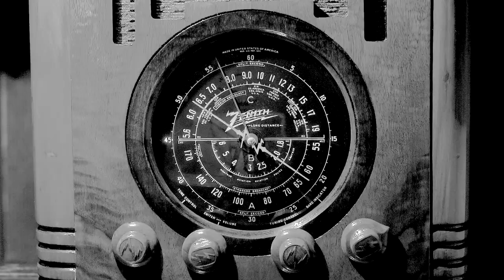AlmasViejas Descubriendo el Bambuco con Rodrigo de la Cadena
¿Y tú eres un alma vieja? Acompaña a Rodrigo de la Cadena a recorrer nuestras más entrañables raíces a través de historias, personajes, tradiciones y obras que hoy día siguen vigentes en quienes nos reconocemos como AlmasViejas.

Descubriendo el Bambuco, el género musical que une Colombia con México.

Producción ejecutiva, guión e idea original: Rodrigo De La Cadena
Producción general: Adagio Estudio Creativo
Dirección: Jonathan Carmona
Realización: Manuel Almaguer, Alex Camacho
Colaboradores: Martín Zaragoza, Vania Ro Carpio, Armandito Miranda
Tema original: “Almas viejas” M: Rodrigo De La Cadena L: Luis Pérez Sabido
Intérprete: Los 4 Armónicos

Agradecimientos a: Secretaría de cultura de Yucatán, Érica Millet, Luis Pérez Sabido, Pedro Carlos Herrera, Ricardo Jiménez Vallejo, centro cultural Juan Acereto, Mérida, Armando Baez Pinal, Juan Carlos Flores Aquino, Abc radio, Canal Once y La Cueva de Rodrigo de La Cadena.